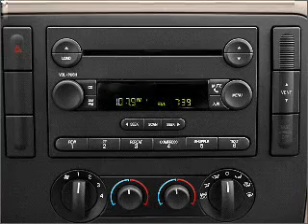2004 Ford Freestar - Frederick MD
Vin: 2FMZA52234BA37950
Year: 2004
Make: Ford
Model: Freestar
Trim: SEL
Engine: 4.2 liter 6 cylinder 12 valve
Transmission: 4-Speed Automatic
Color: Gold
Mileage: 109521
Address:
114 Baughman